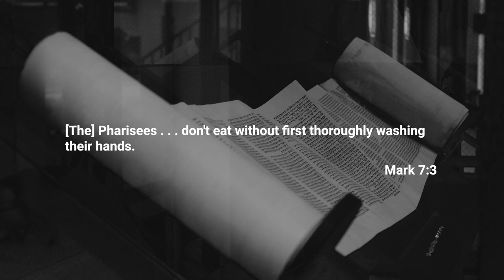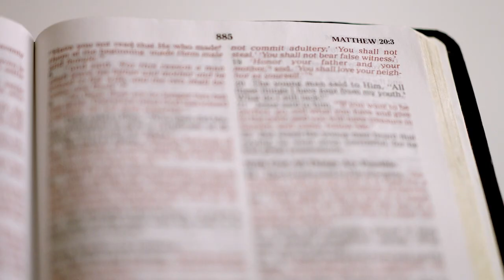Bible, Translation, & Language | Craig Keener | Seminary Now Scene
Craig Keener explains the complex relationship between language, culture, and context in scripture.

This scene is from the course "NT Backgrounds" at Seminary Now.
to preview this course for free.